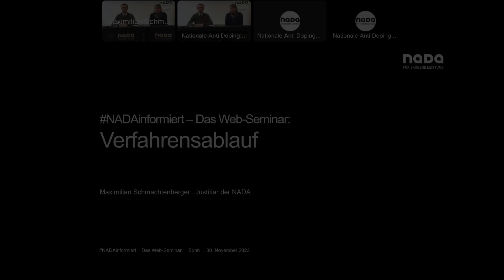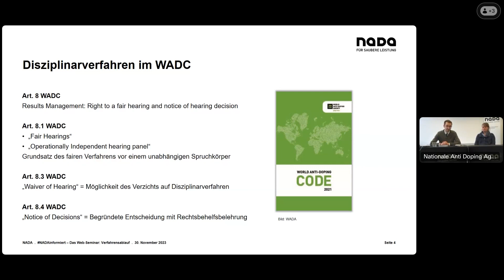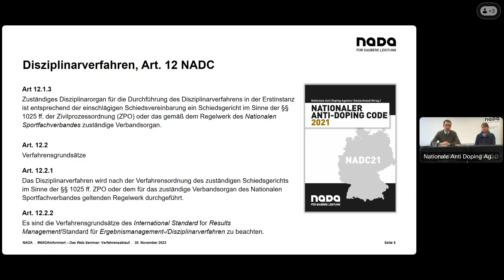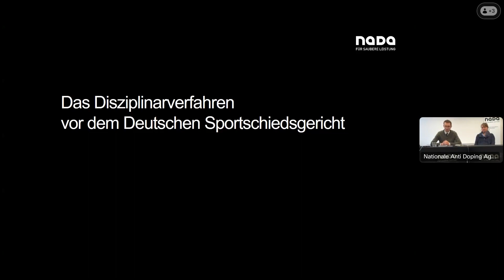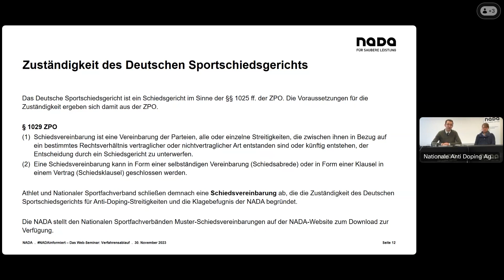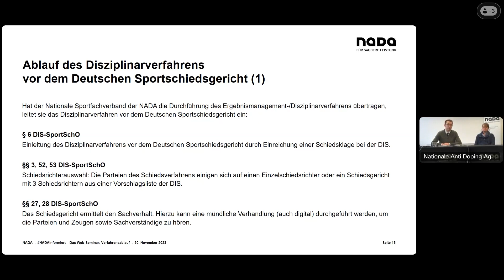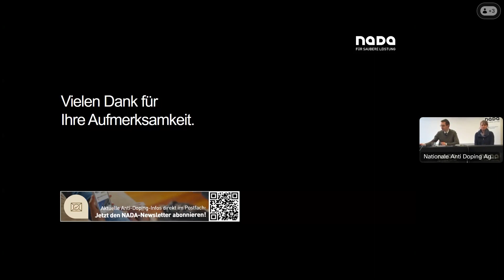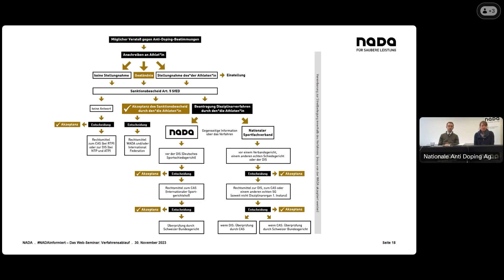NADAinformiert - Das Web-Seminar: Verfahrensablauf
Erfahre in diesem NADAinformiert Web-Seminar wie ein Verfahren bei einem möglichen Verstoß gegen Anti-Doping-Bestimmungen abläuft.